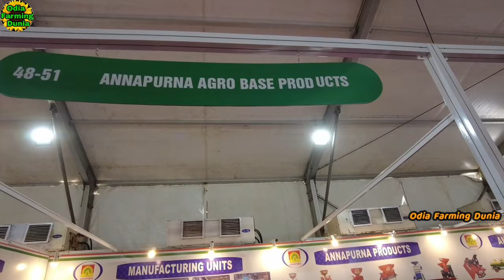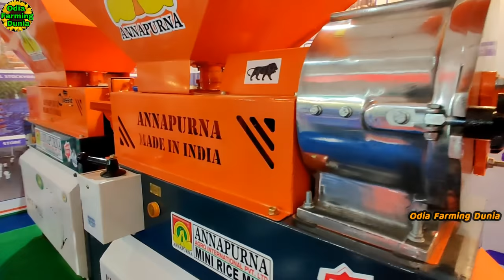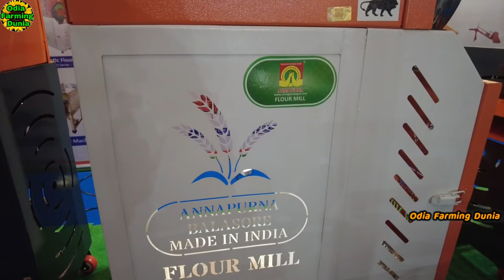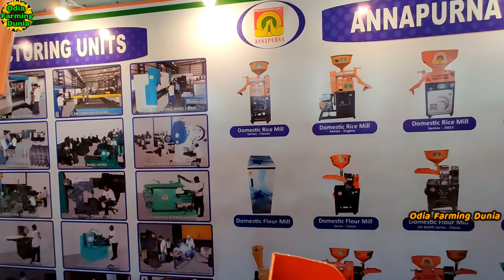ଚାଉଳ, ଗହମ, ମସଲା ସବୁ ଗୋଟିଏ ମେସିନ୍ ପେଶିବ, ଏ ଜବରଦସ୍ତ ଜିନିଷ, All in one Machine flour, rice, oil machine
AXIAL FLOW THRESHER
CHAFF CUTTER
Cultivator
DOMESTIC FLOUR MILL - 1 HP
DOMESTIC FLOUR MILL - 3 HP
DOMESTIC PULVERISER - 3 HP
DOMESTIC RICE MILL - 3 HP
DOMESTIC RICE MILL - 4 HP

ANNAPURNA AGRO INTERNATIONAL PVT.LTD.
Established in 2008, We are the most dedicated and disciplined organisation. We are agricultural equipments manufacturer like cultivators, rotary tillers, leveller, MB Plough, Cagewheel etc. are some of our varied range of products that we deal in, What makes us unique from others is the variety and quality products we offer to our much deserved customers. Our highly talented and dedicated workforce work under the direct supervision of our efficient and skilled management.

way, and today we have no hesitation in stating that we the unbeatable leaders in the realm of our activity. We also have many other agricultural equipment used for farmers.